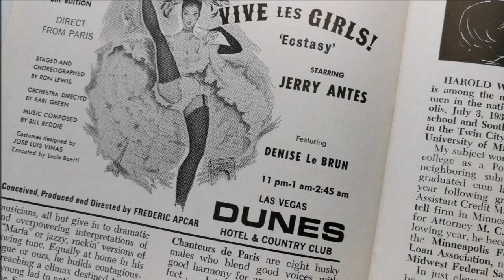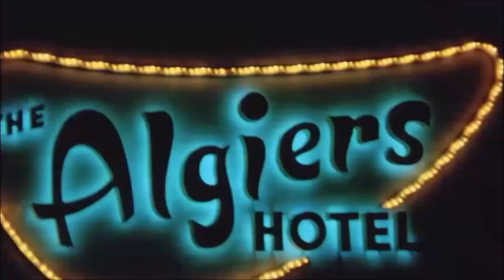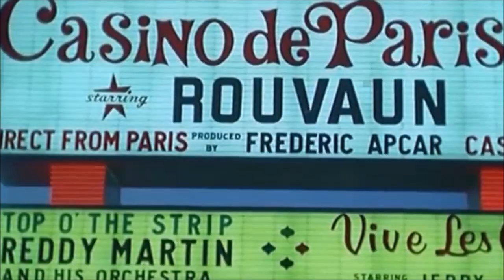Karel Gott - Stranger On The Shore (1967)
Karel Gott - Stranger on the Shore

written by Acker Bilk & Robert Mellin

from the album "The Golden Voice of Prague" [remastered] - Karel Gott Komplet 6, Bonton 1998 (bonus section)

photos: Karel Gott & Ladislav Štaidl in Las Vegas 1967 / Frontier show "Europa '68" / video footage from various sources: Las Vegas in the 1960s